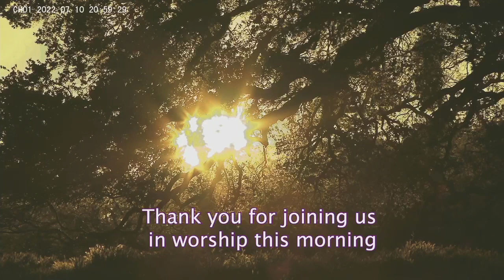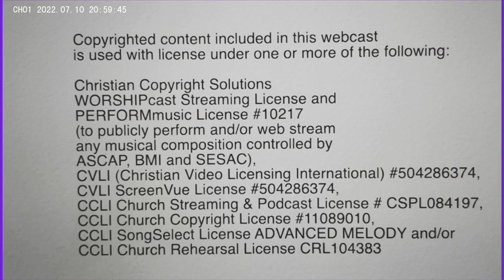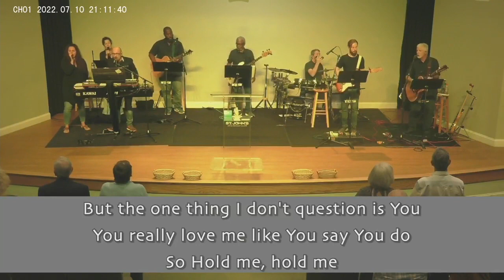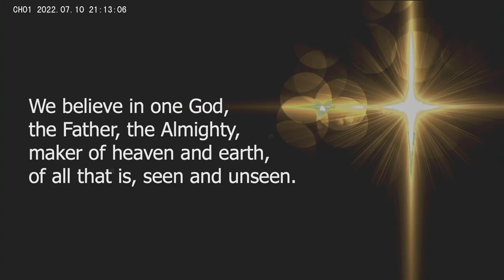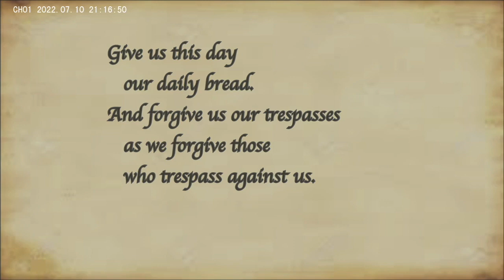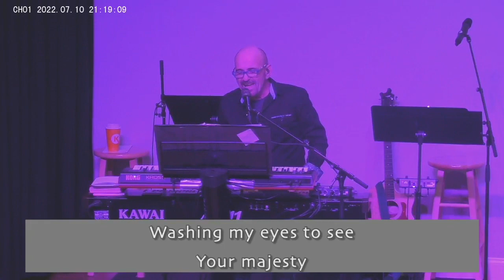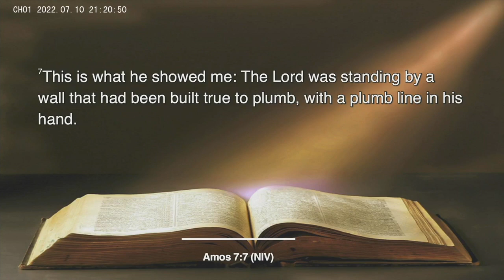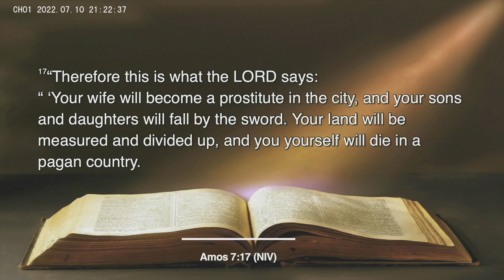2022 07 10 9 02 Service HD 720p